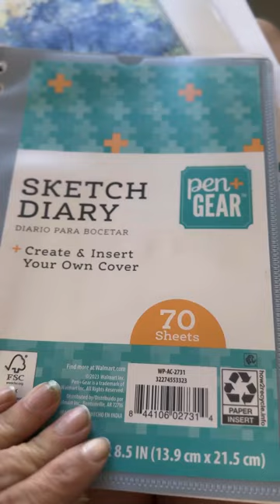This is some of my ART